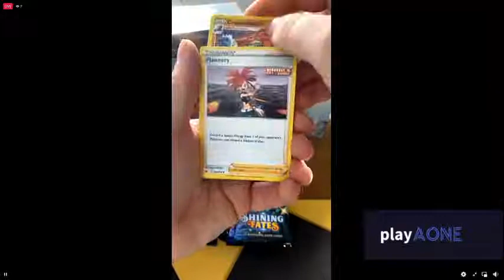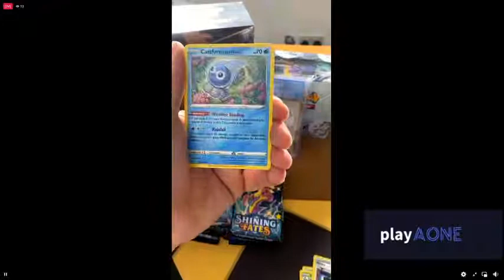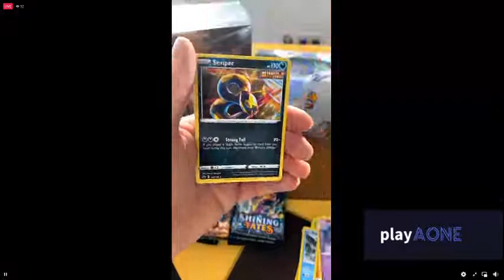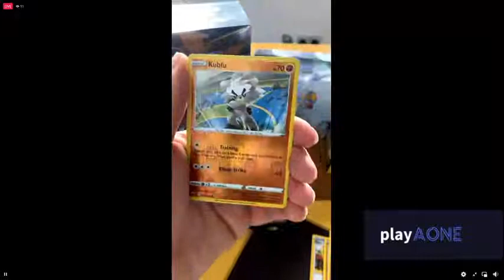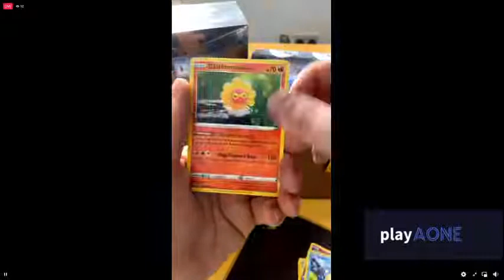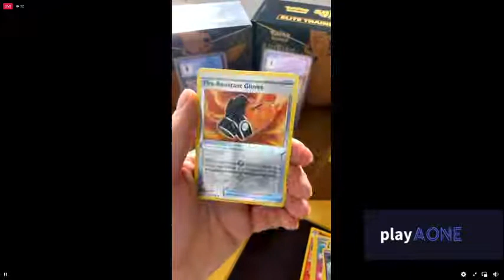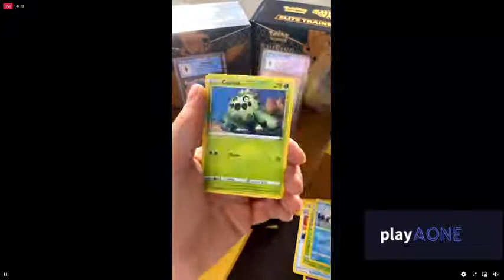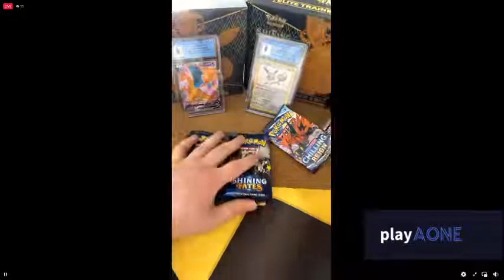hosting Playaone breakbox event!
pokemon tgc pack opening